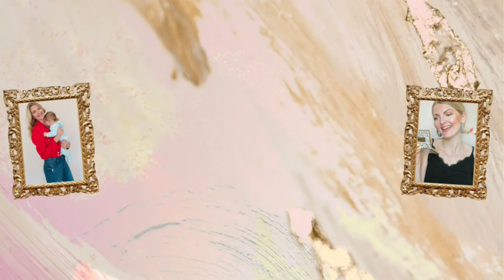Q&A GET READY WITH ME💄My Pretty Everything